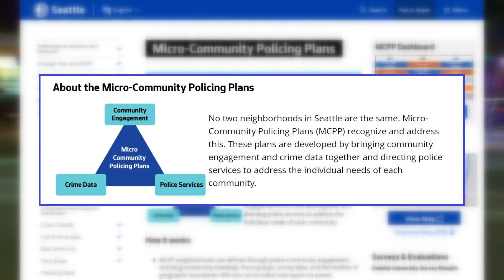How do you feel about public safety in Seattle? Researchers seeking feedback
Upcoming Seattle Police Department "Micro-Community Policing Plan" dialogues will give residents an opportunity to weigh in on the results of the recently released 2022 Seattle Public Safety Survey Results and communicate with officers about ways to improve feelings of public safety within their neighborhoods.

"Community perceptions matter when it comes to public safety and quality of life issues around public safety and so it gives an opportunity to understand how one neighborhood and one precinct might be very different from another neighborhood in that very precinct," said Jackie Helfgott, head of the research team and director of the Crime and Justice Research Center at Seattle University.

Dialogues will be held in Seattle's east precinct on June 26, north precinct on July 3, south precinct on July 10, southwest precinct on July 17, and west precinct on July 24. To sign up for a dialogue, click here.